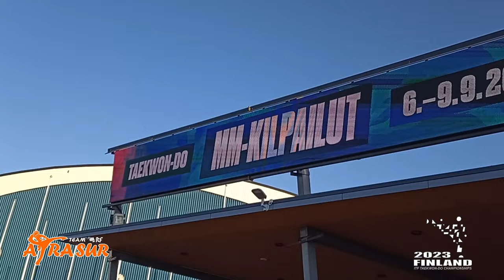FORMA PRE-JUVENILES (FRANCISCO CACERES) - MUNDIAL TAEKWON-DO ITF 2023 - FINLANDIA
Te mostramos parte de lo que fue la participación de Francisco Caceres en la categoria FORMA I DAN PRE JUNIORS...

Gracias por seguirnos, y ver los videos. podes ayudarnos a seguir creando contenidos en el siguiente link: